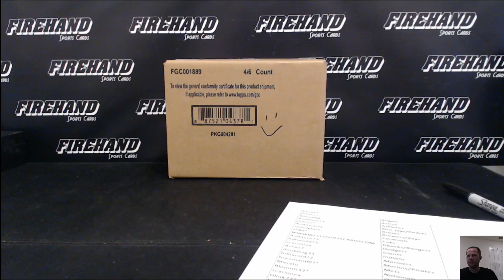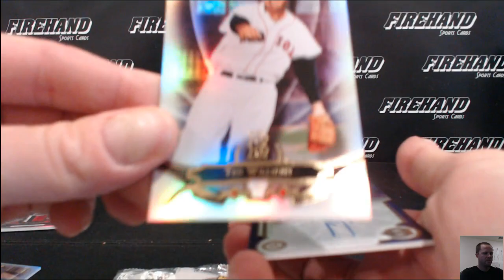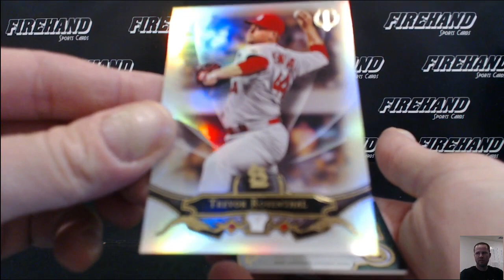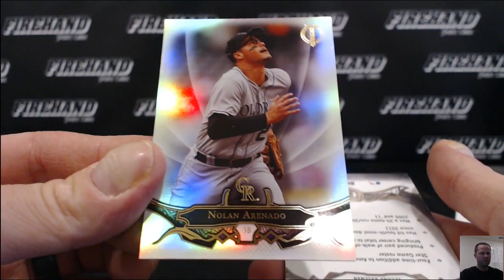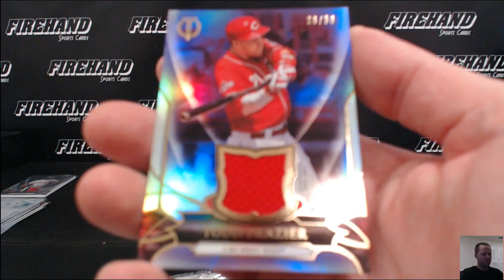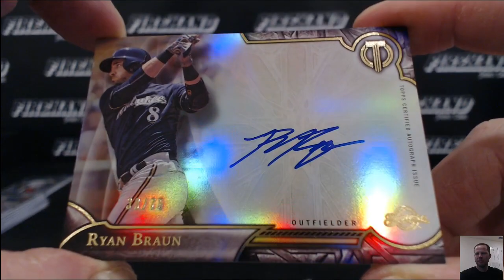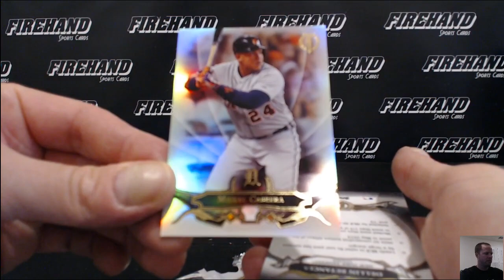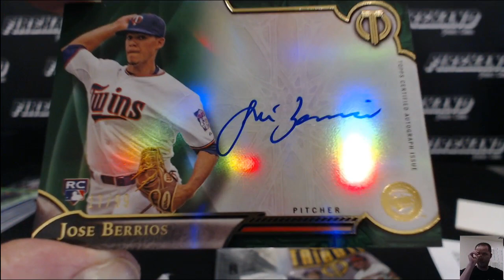2016 Topps Tribute Baseball 4 Box Case Break Random Teams #3 ~ 7/13/16